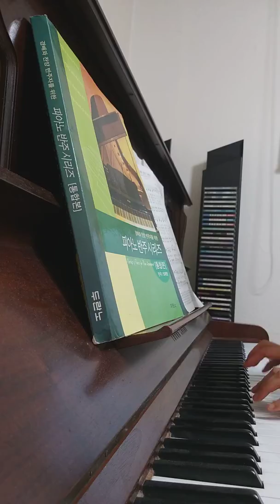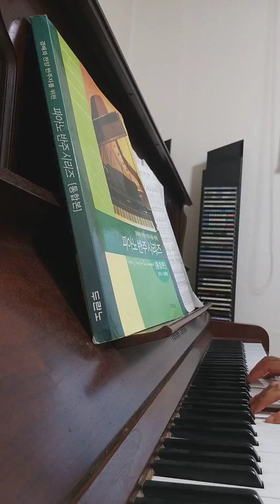버벅피아노 😆~ 주 안에 있는 나에게 ~ 내가 주의 법도들을 작은 소리로 읊조리며 주의 길들에 주의하며 주의 율례들을 즐거워하며 주의 말씀을 잊지 아니하리이다 시119:15~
내가 나그네된 집에서 주의 율례들이 나의 노래가 되었나이다     시 119 :54

시편 119편 말씀을 암송해야겠다는 마음이 (결심) 생겼다